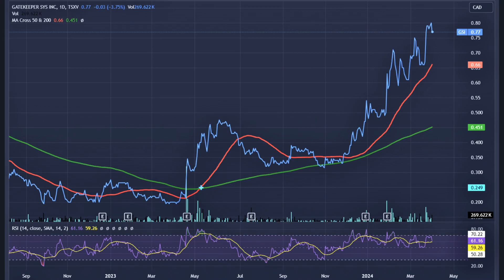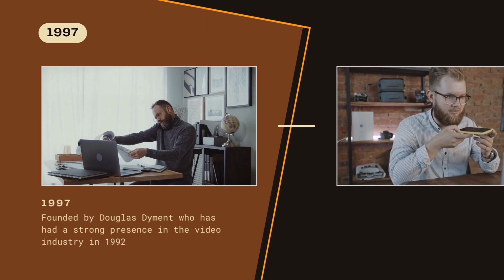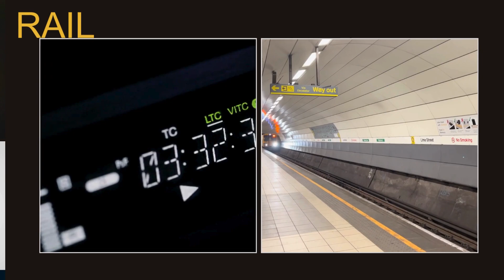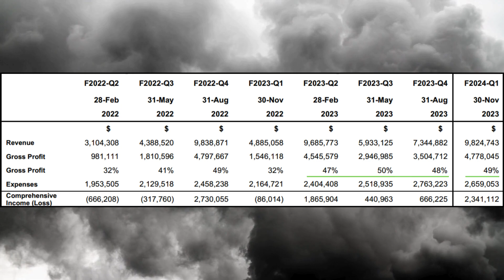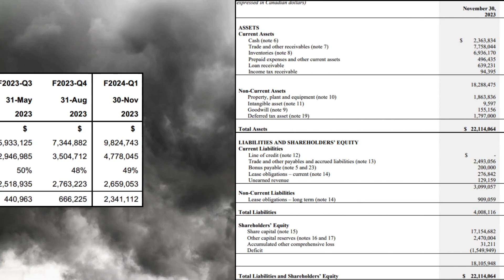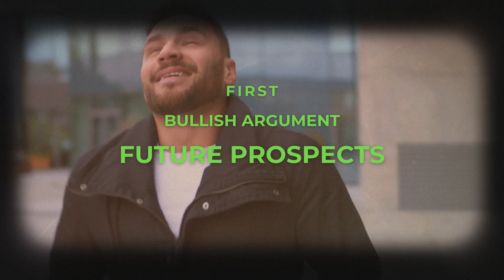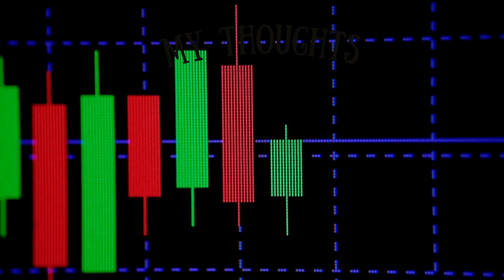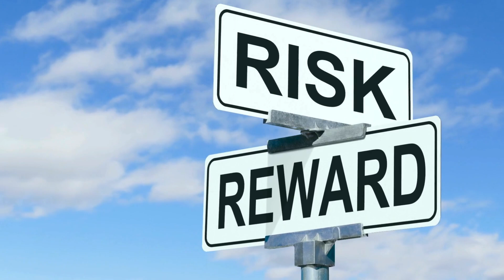Gatekeeper Systems: Hot Stock? (TSXV:GSI)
Feel free to suggest interviews with certain companies or any other wishes(suggestions), just write a comment!

Unlock the secrets behind Gatekeeper Systems progress and explore the management team of CEO Doug Diamond. We promise a journey through their products and tools that are reshaping mobile video surveillance, a market poised to hit a $3.9 billion USD size.

Join us and get to grips with Gatekeeper's robust financial landscape, where despite the ebb and flow of revenues, they consistently show growth with a sturdy gross profit margin. The episode features our dissection of their latest financial statements, explaining how net income has soared to 2.3 million Canadian dollars, and the crucial steps towards sustaining positive free cash flow in a competitive industry. Tune in and be part of the conversation as we connect the dots between innovation, market trends, and fiscal health.

Since we don't offer financial advice, the material provided shouldn't be interpreted as tailored investment advice. It is crucial to carry out in-depth study and, if required, speak with a licensed financial expert before making any financial decisions.

Risk and Responsibilities as there here are dangers associated with stock market investing. There is always a chance of losing money when making investments, and previous performance does not guarantee future success. The decisions viewers make about their investments are entirely their own, and LukeTheTrader disclaims all liability for any monetary losses they may sustain from using the information this channel provides.

Accuracy of Information as the stock market is dynamic and prone to sudden fluctuations, even while we work hard to present accurate and current information. LukeTheTrader's material might not always accurately depict the state of the market right now. Viewers are urged to independently confirm material and compare it to other trustworthy sources.

00:00 - Intro
00:29 - Outline
00:58 - History & Management
02:12 - Products & Verticals
03:35 - Financials
06:30 - Bullish  Arguments
08:13 - Bearish Arguments
10:30 - My Opinion
12:42 - Outro